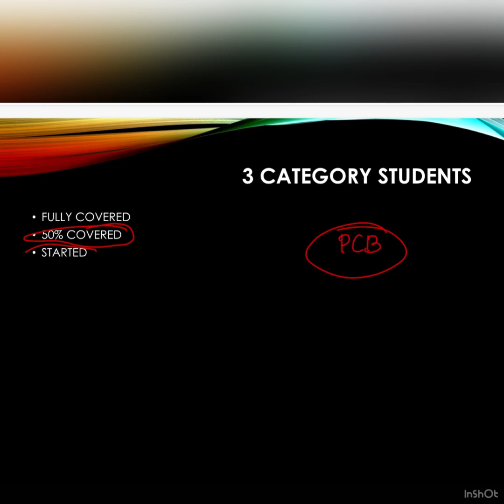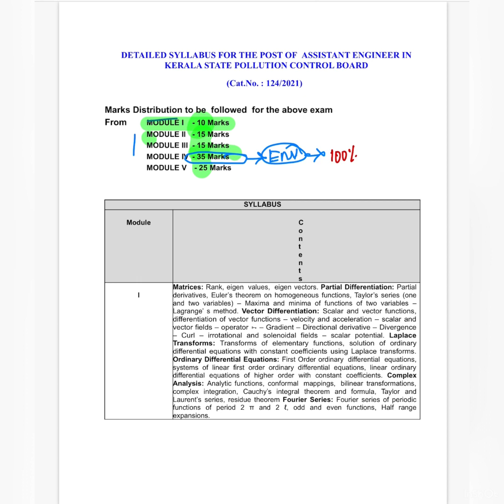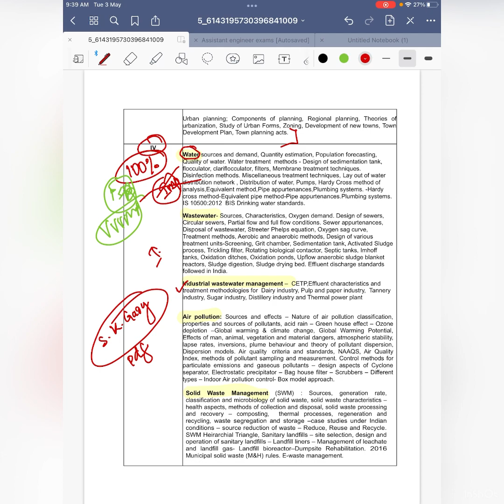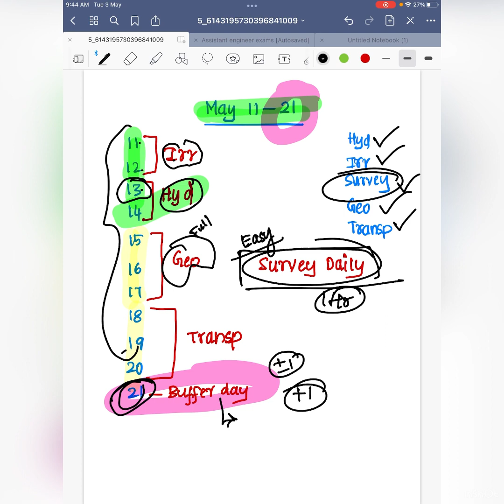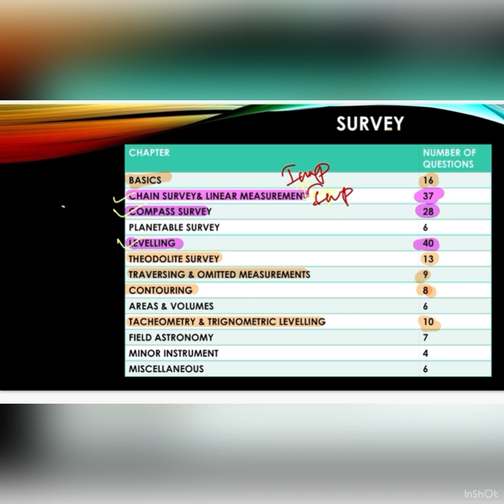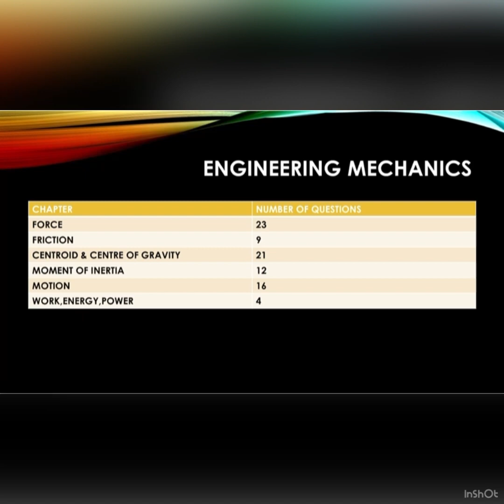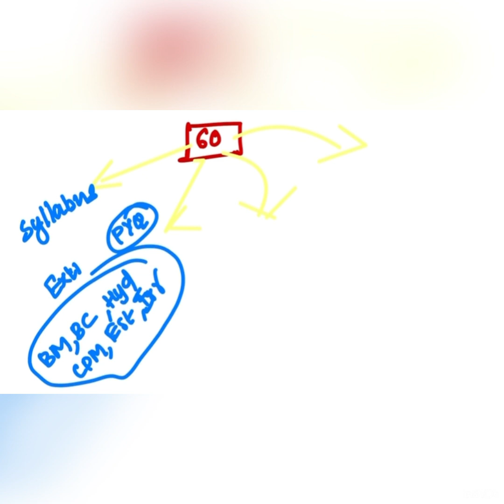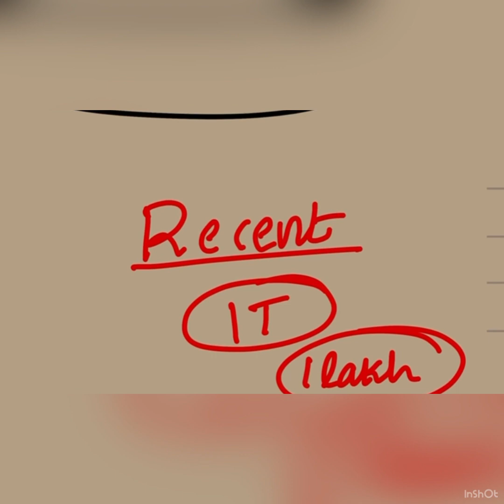POLLUTION CONTROL BOARD ASSISTANT ENGINEER PREPARATION |TOPIC AND SUBJECT IMPORTANCE | STRATEGIES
60 DAYS | POLLUTION CONTROL BOARD ASSISTANT ENGINEER PREPARATION |TOPIC ANC SUBJECT IMPORTANCE | STRATEGIES   | 2 MONTHS | SUBJECT & CHAPTER WISE
 IMPORTANCE അറിഞ്ഞു പഠിക്കു | STUDY TECHNIQUES | SCORE FULL MARKS 💯 | DETAILED VIDEO | USEFUL FOR ALL EXAMS